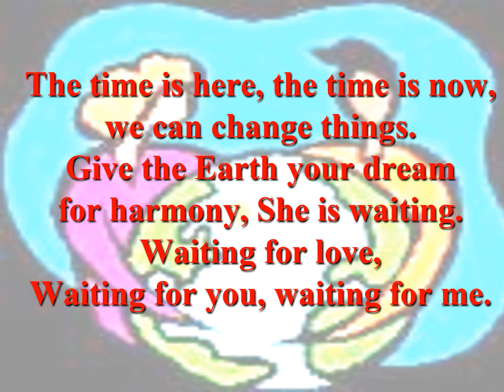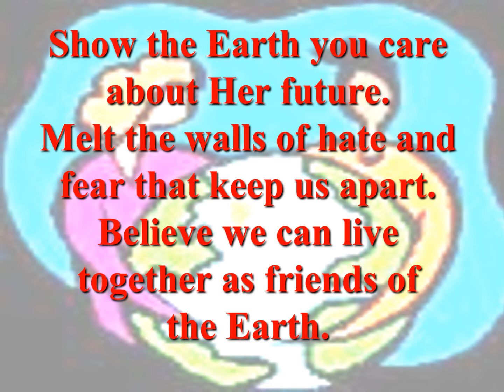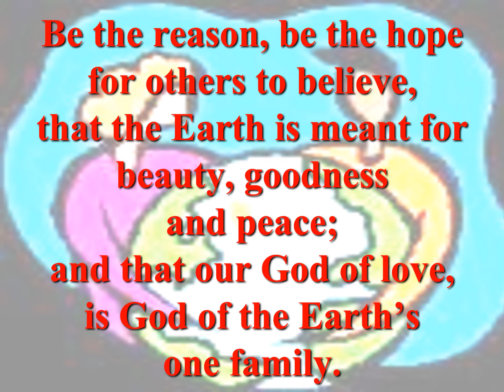Touch the Earth